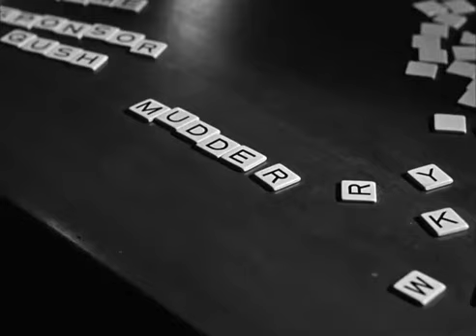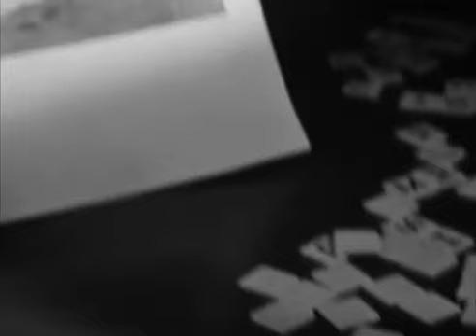Pig's tail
Suspicion, 1941.